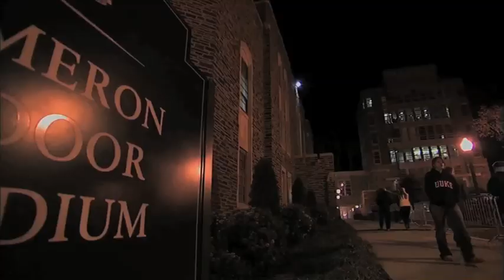Together We Made It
Highlights of Duke's 2009-10 national championship season